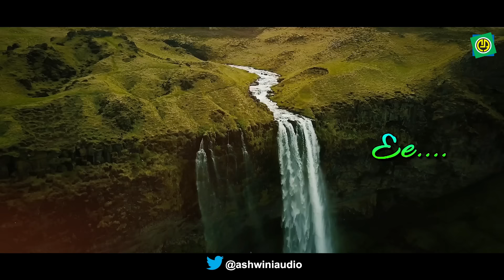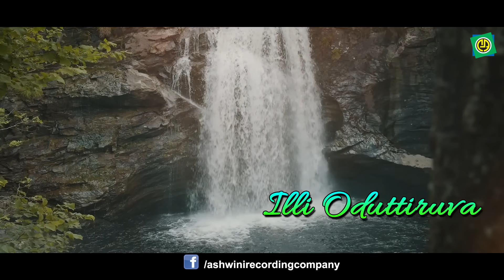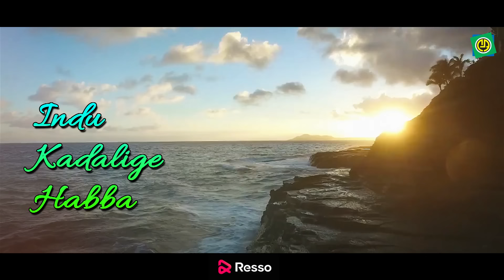Indu Baanigella Habba | K.S.Chithra | Prem Kumar | Hamsalekha | Varsha | Nenapirali | Lyrical Video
Nenapirali  is a 2005 released film directed by Ratnaja. It stars Prem Kumar, Vidhya Venkatesh and Varsha in the lead roles.
The supporting cast features Naveen Krishna, Ananth Nag, Jai Jagadish, Vijayalakshmi Singh and Vinaya Prasad.

Album   :  Nenapirali
Song     : Indu Baanigella Habba
Singer  :   K.S.Chithra
Lyrics   :  Hamsalekha
Label   :  Ashwini audio

@Namma UK Mandi @ARC Musicq Kannada